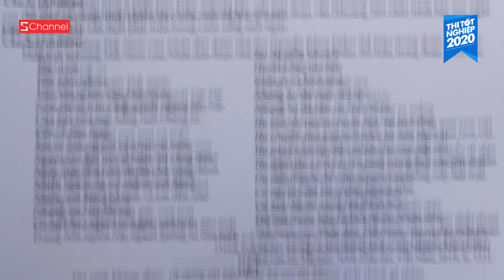Thi Văn 2020 : Hạnh Chee tiên tri đỉnh cao | Khó dưới 8đ | Quá dễ dàng